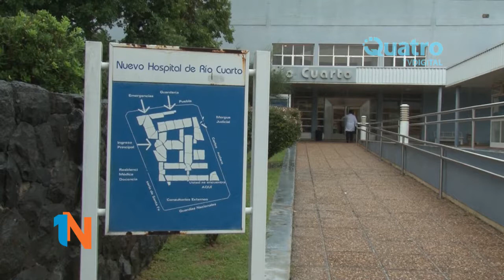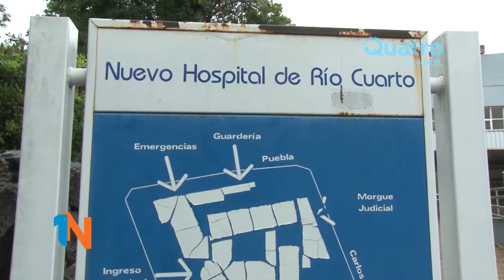MARILINA GADPEN - PROYECTAN CREAR LA LIBRETA SANITARIA PARA MAYORES